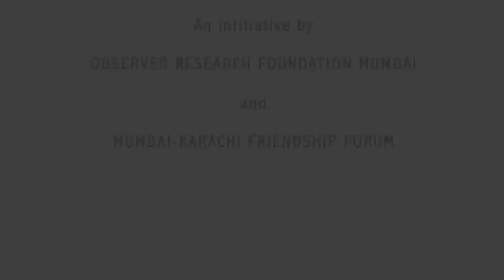Tribute to Edhi Sahab-Haji Syed Salman Chishty